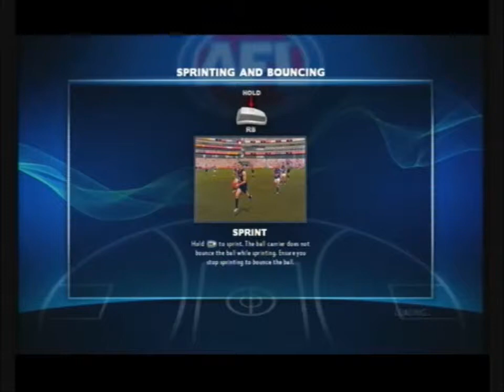40 SUBSCRIBERS SPECIAL!!! - AFL LIVE GAMEPLAY!!!